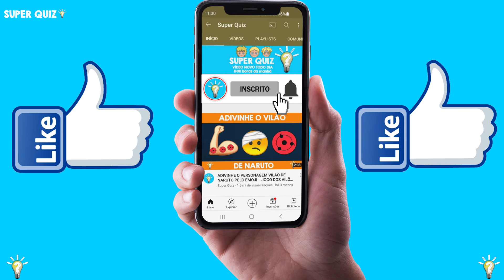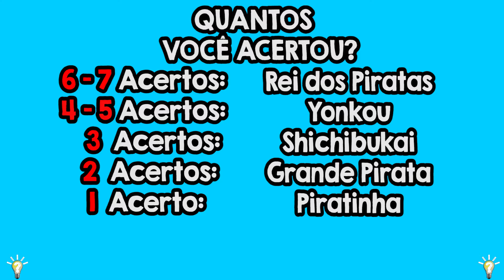JOGO DOS 7 ERROS LAW E KID! ENCONTRE OS SETE ERROS NAS IMAGENS DE ONE PIECE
Jogo dos 7 erros Law e Kid! No vídeo de hoje você vai ter que encontrar os 7 erros nas imagens do anime One Piece! Analise as imagens do Law e Kid e encontre os 7 erros no jogo dos 7 erros do anime One Piece! Divirta-se neste jogo de encontrar os erros One Piece! Divirta-se neste jogo de encontrar os erros Law e Kid! Mais um jogo incrível do super quiz, o jogo dos sete erros One Piece, o jogo dos 7 erros One Piece!
Você é bom em jogos? então duvido você encontrar os erros nas imagens de anime!

Eai quantos erros você encontrou? Me contem nos comentários!

Você gosta de One Piece e de jogos de One Piece? Então hoje você vai se divertir muito neste jogo dos 7 erros de One Piece!
Então você vai se divertir com este vídeo! Com este jogo de encontrar os erros One Piece! Encontre o personagem diferente One Piece!